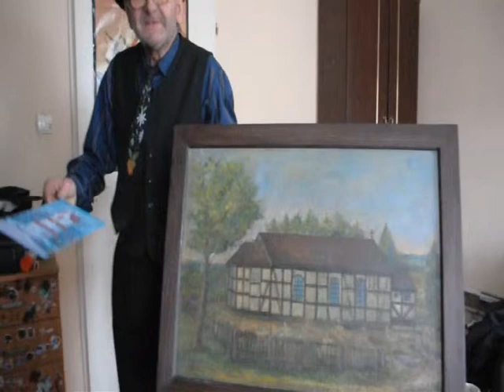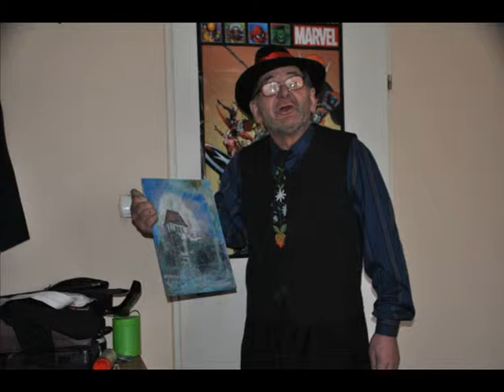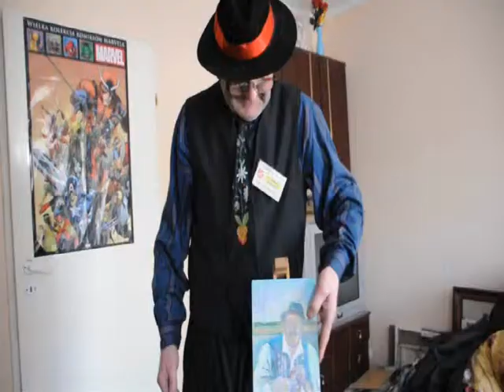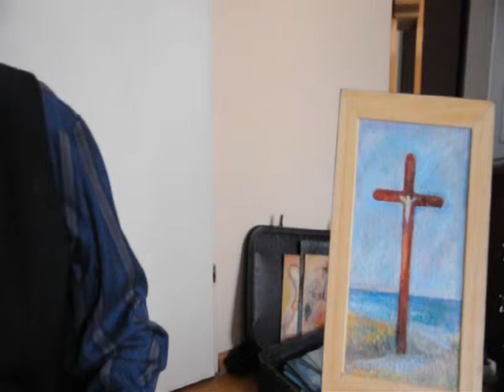Pan Malarz i Kaszubskie Swiãta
Pan Zbigniew, pochodzący i mieszkający przez wiekszą częśc swojego życia w Rumi, tworzy swoje dzieła z pasją, wyciagając skarby z kaszubskiego nueryka (skarbczyka).